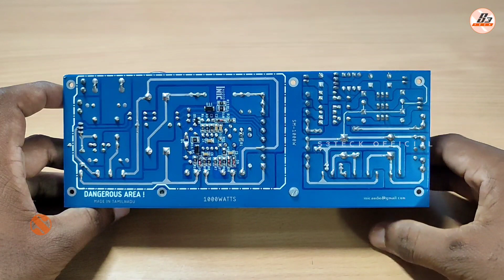Class D Audio Boards | Inic Audio | Good Performance 🔥